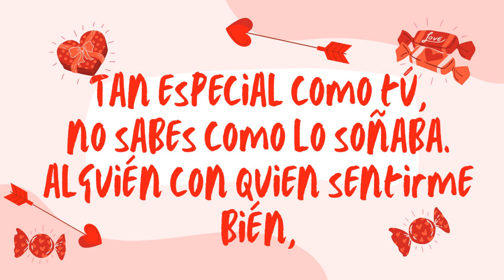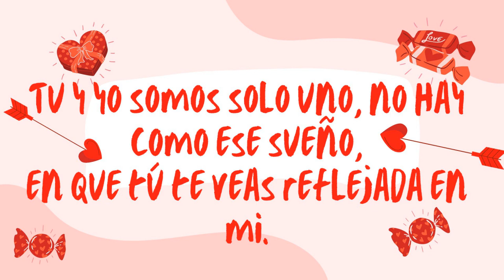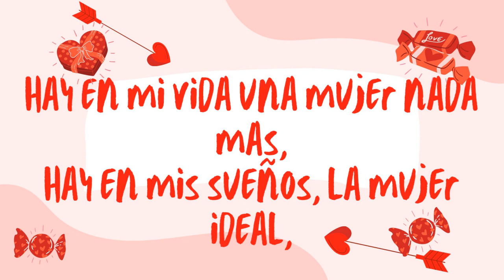ERES MI VIDA - Ronald Rodriguez